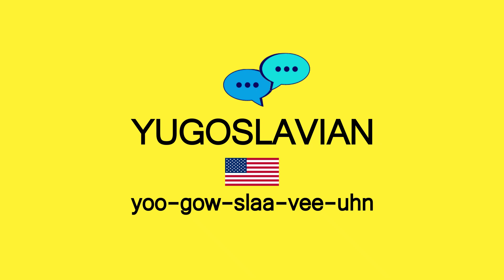How to Pronounce YUGOSLAVIAN in American English and British English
◼ Land of the South Slavs

This video shows you how to pronounce YUGOSLAVIAN in American English and British English.

00:02 - American English YUGOSLAVIAN
00:12 - British English YUGOSLAVIAN